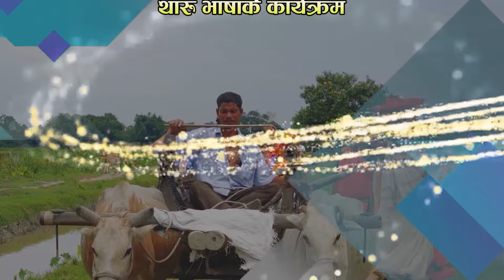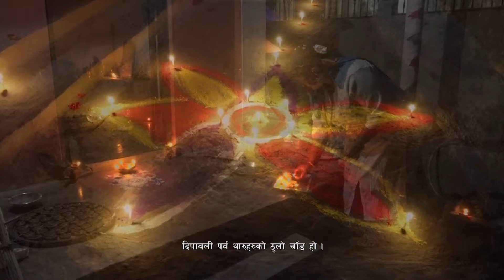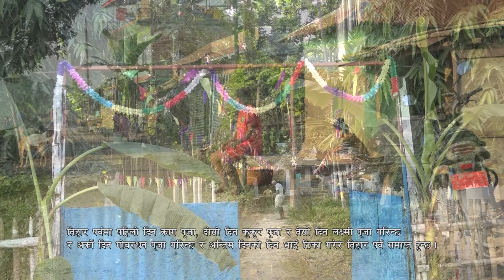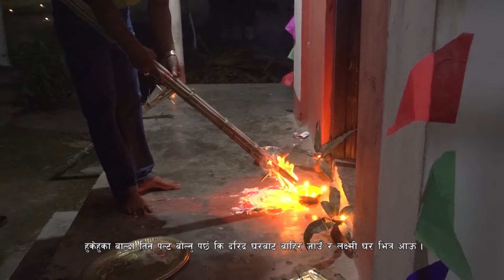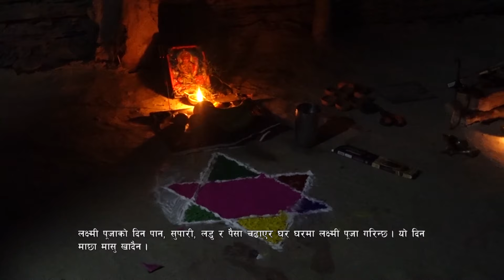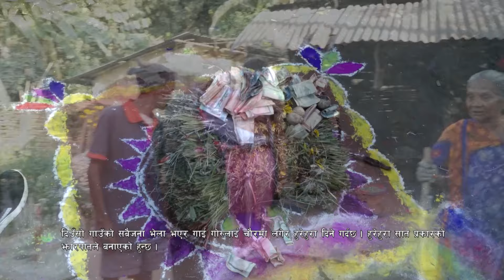Tharu program samad // थारुहरुको दिपावली २०८१// parshuram chaudhary